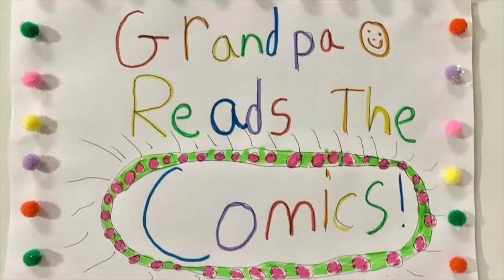Mother Goose. (Can the Pentagon keep a secret?)--Ep. 282